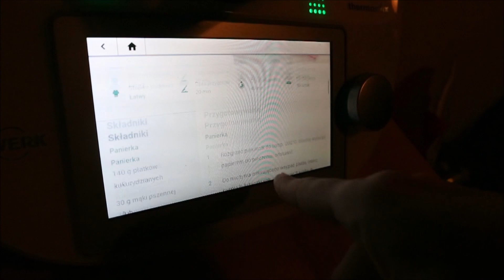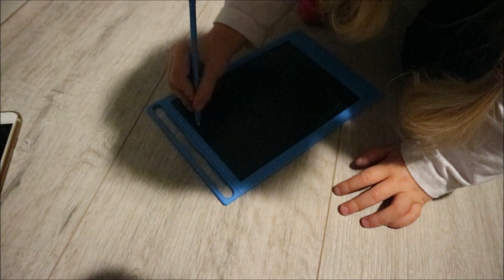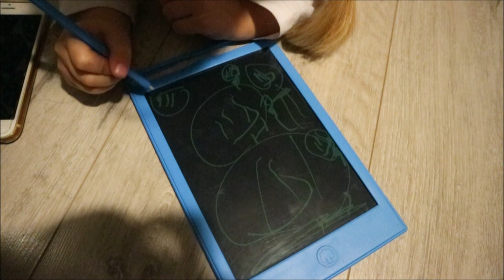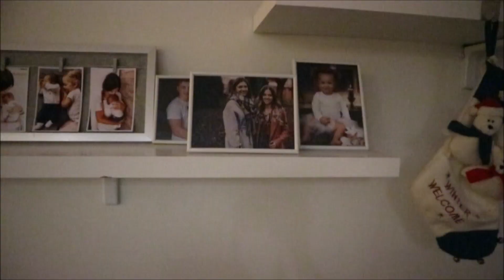Dzień porządków 🎄Vlogmas 15🎄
Aga 26 lat